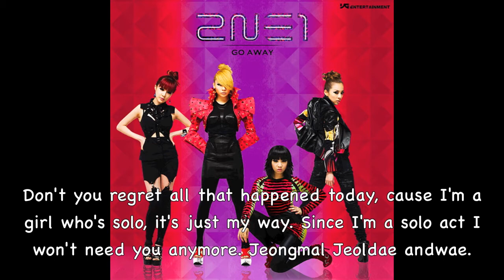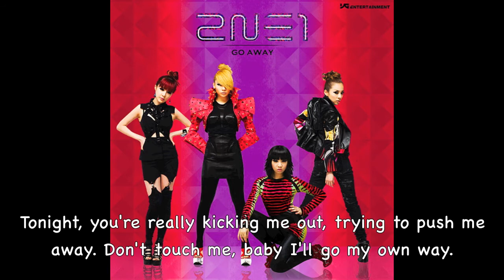Go Away - 2NE1 (English Cover)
I wrote these lyrics by myself, I feel so accomplished. Hahah, anyway thanks for listening, I had a blast recording this. I hope you guys like it.